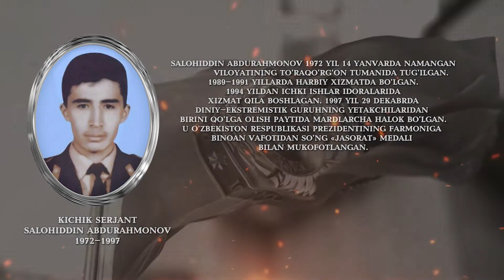кичик сержант Салохиддин Абдурахмонов (1972-1997)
Ватанимиз олдидаги бурчини адо этиш чоғида ҳалок бўлган мард ва жасур ўғлонларимизнинг азиз хотирасига бағишланади